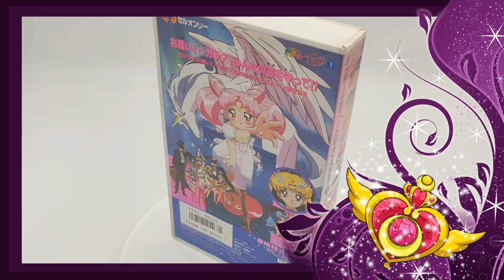SailorMoon hero club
SailorMoon hero club volume 1
Saison SuperS, il résume les épisodes 128 et 130